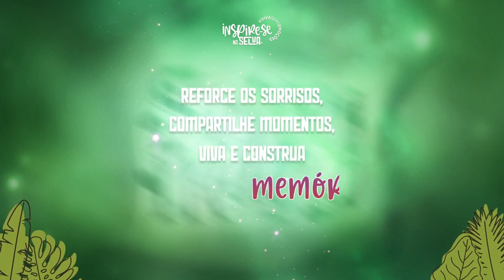Vamos juntos espalhar mais amor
Amar é respeitar. É cuidar. É compreender. Amar é ternura, afeto, dedicação. Dê o play e ouça o recadinho que deixamos pra você.